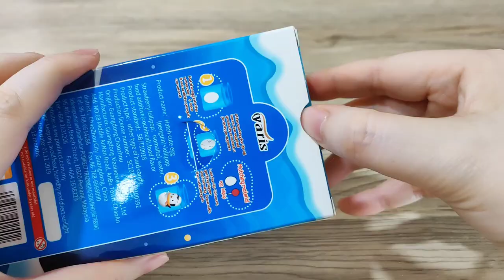Yaris DIY Handmade Hatch Cute Egg With Lollipop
Interesting although it was different than what I expected.
Like this?